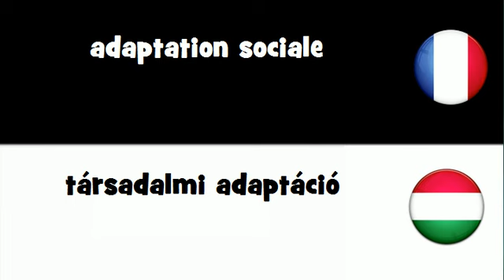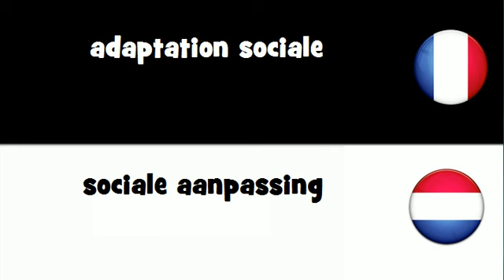Traduction en 20 langues # adaptation sociale